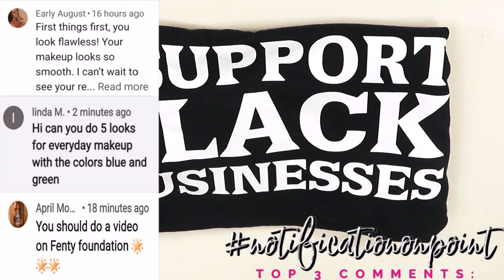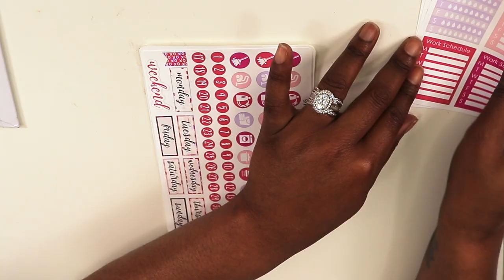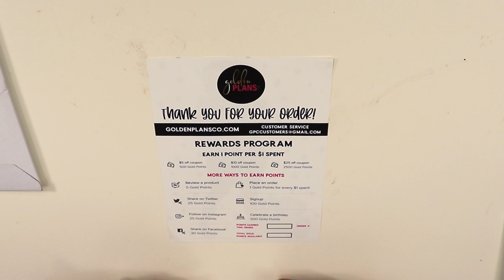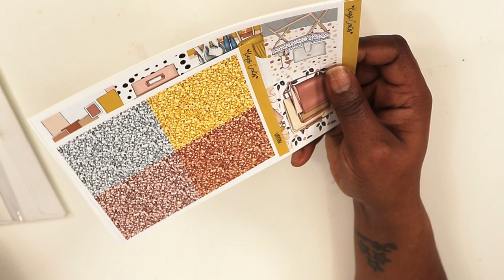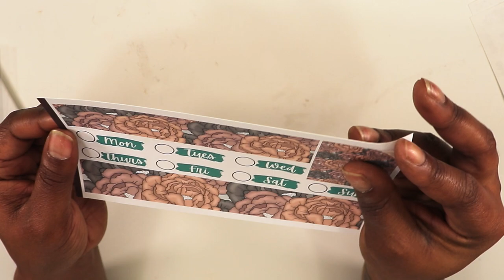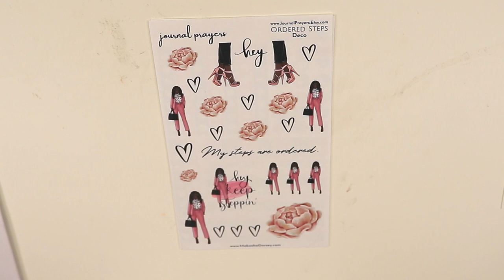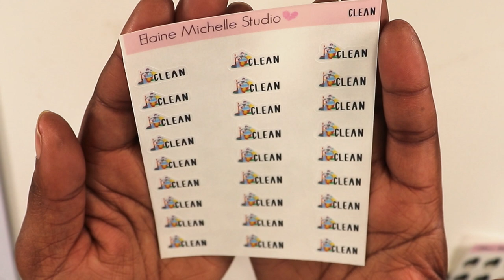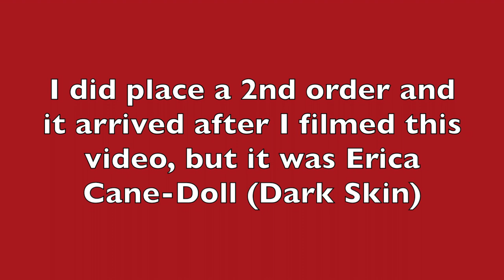MASSIVE STICKER HAUL|Etsy Sticker Shop Haul|Black Etsy Shop Owners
*Wheewww Chile, it's a long time coming! This video has been uploading for THE LONGEST!

CHAPTERS:
0:00 INTRO
0:19 INTRODUCTION
2:40 SOUTHERN THRONE
5:12 STUDIO BLISS CO.
11:02 GOLDEN PLANS
15:19 KAYSI CREATES
21:43 JOURNAL PRAYERS
30:50 @MichelleElaineOfficial
36:40 CONCLUSION
38:04 OUTRO

xoxoxox

ALL PRODUCTS MENTIONED IN VIDEO:
SOUTHERN THRONE BOUTIQUE

Camera I used in my videos: Cannon Rebel t7i
Camera I use for Vlogging:  Samsung S20 Ultra Plus & SONY A5100
Software I use to Edit: iMovie
Send Cute Notes Or what ever you want!
A.MAREE BEAUTY
14643 Merry Meadow Dr.

Amazon Storefront

PRINTSBYUS INSTAGRAM
CUSTOM SWEATERS, SHIRTS, MASK, ETC.